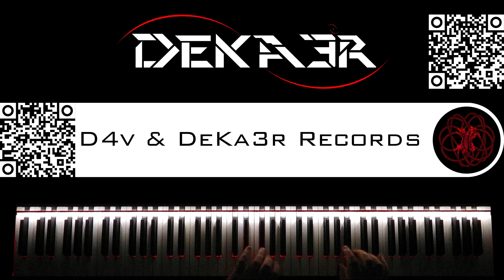🔴 IRL - ESTUDIOS PROFUNDOS DE PIANO - FA SOSTENIDO MENOR ARMÓNICO - ESCALAS en TERCERAS - 15